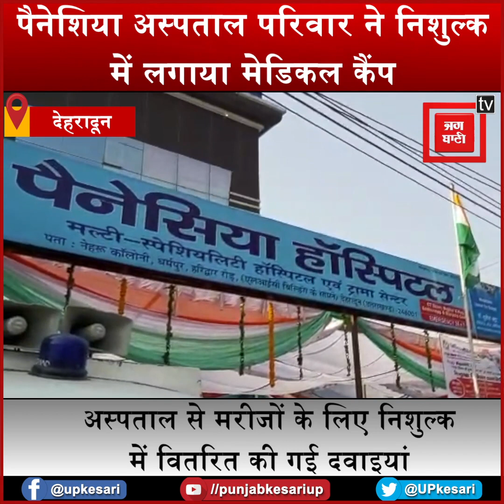Republic_Day पर पैनेशिया अस्पताल परिवार ने निशुल्क में लगाया मेडिकल कैंप, मरीजों ने उठाया लाभ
Republic_Day पर पैनेशिया अस्पताल परिवार ने निशुल्क में लगाया मेडिकल कैंप, मरीजों ने उठाया  स्वास्थ्य लाभ